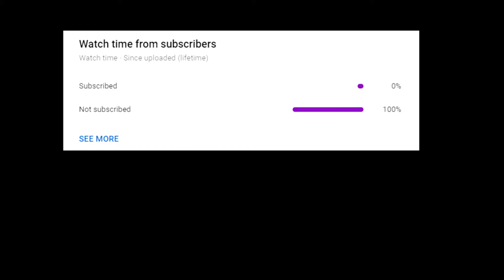THIS IS FKING JOJO! - valorant edit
valorant edit - THIS IS FKING JOJO!
This is the more precise satchel you'll ever see!

xQc, Mizkif, Valkyrae, Adin ross, Trainwrecks